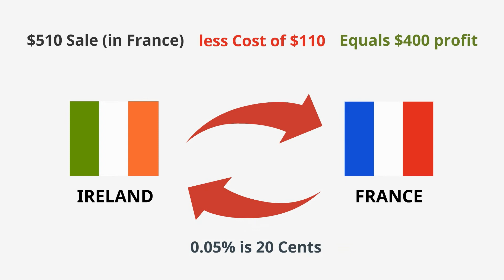International Tax Avoidance Scheme.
Apple was hit with a large tax bill for their corporate international tax strategy.  Watch this video to understand one way a company can avoid international taxes.